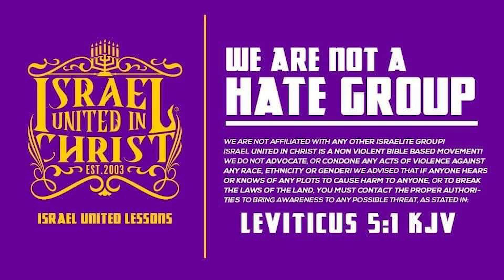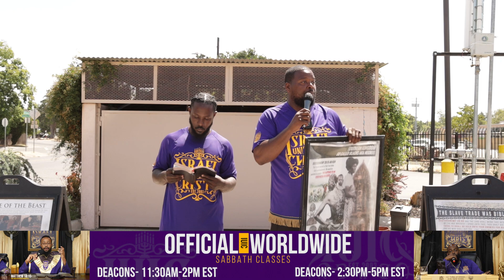The Bible Creates Warriors Not Docile Men!